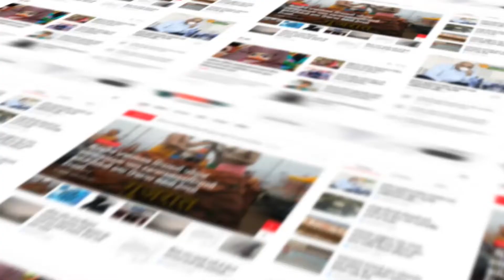ઉમરેઠ વિધાનસભાના એનસીપીના ઉમેદવાર જયંતભાઇ પટેલ (બોસ્કી)એ કાર્યકરો સાથે ઉમરેઠ નગરમાં લોક સંપર્ક